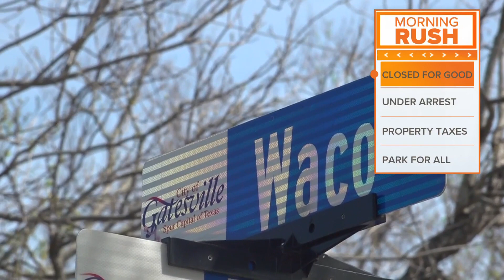Morning Rush | Gatesville officer arrested, property taxes & more!